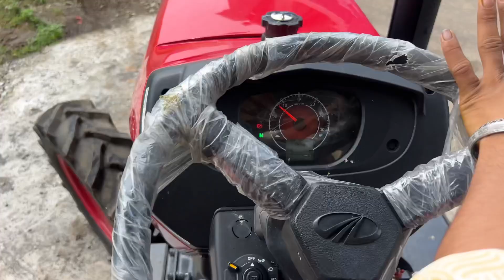Mahindra Yuvo Tech Plus 585 Di 4WD 🔥🚜 || भारत का पहला Digi Sense Tractor ✅ पूरी जानकारी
mahindra yuvo 585 di 4wd tech+ new model
mahindra yuvo 585 di top model
new mahindra yuvo 585 di
mahindra yuvo 585 di 4wd new model 2024
mahindra yuvo 585 di full review
mahindra yuvo tech plus 585 4wd
mahindra yuvo 585 di tractor
mahindra yuvo 585 di ki videos
mahindra 50 hp tractor
mahindra yuvo 585 di 2024 model
mahindra yuvo 585 di 4wd new model
mahindra yuvo 585 di new model
new model mahindra yuvo 585 di 4wd
mahindra yuvo 585 di latest model
mahindra 585 yuvo 4wd full review
yuvo 585 full review
yuvo mahindra 585 di new model
yuvo 585 mahindra
mahindra new model yuvo 585 di
yuvo 585 tech plus
yuvo 585 4wd price
yuvo 585 di demo
farming
tractor fans
mahindra tractors
khetigaadi